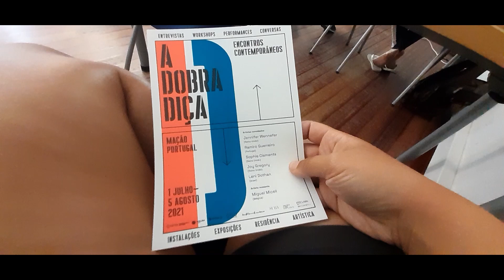VLOG DU PORTUGAL - Partie 61 : spectacle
Une performance artistique dans une usine abandonnée, ça sonne bobo et ça l'est un peu... Mais c'était chouette !